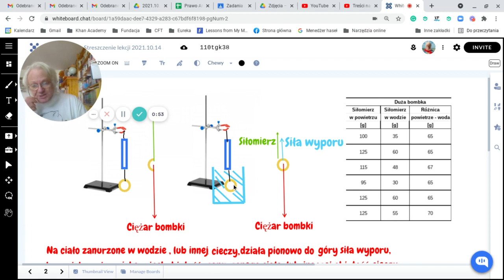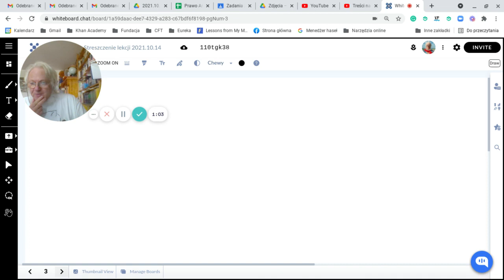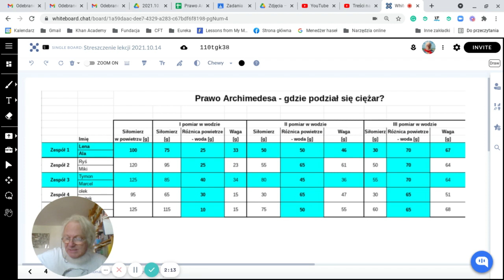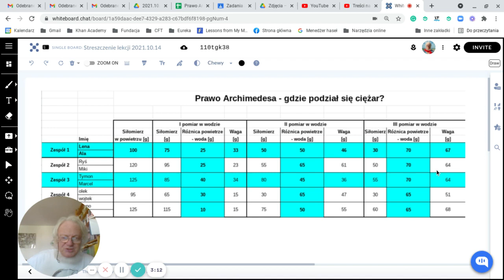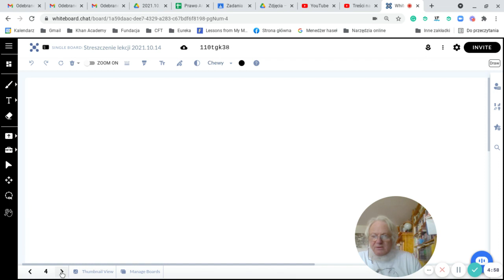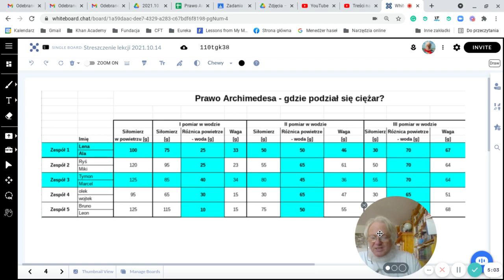Prawo Archimedesa II — gdzie się podziały te niutony?